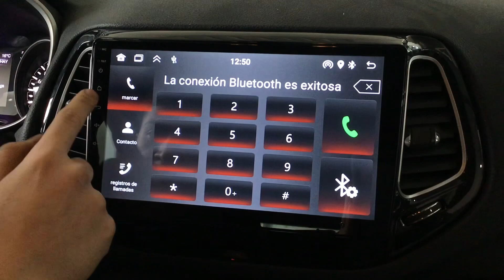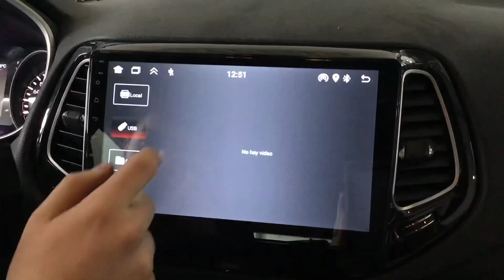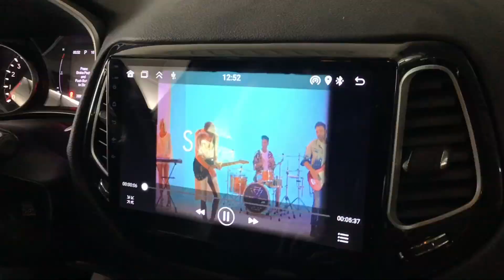Stereo Multimedia con Sistema Android, CarPlay & Android auto para Jeep Compass